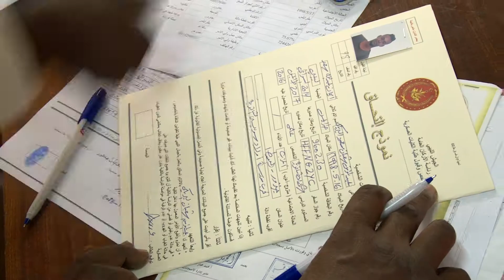اعلان عن قبول طلبة الكليات العسكرية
فتح باب القبول بالكليات ( العسكرية - البحرية - الجوية - الدفاع الجوي) للعام التدريبي 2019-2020 م للحاصلين على الشهادة الثانوية العامة
على الطلبة الراغبين الاطلاع على شروط القبول والمعلومات العامة المرفقة ثم التسجيل بالموقع الالكتروني للجنة
باب القبول للمتحصلين على المؤهلات الجامعية مازال مستمرا الي حين اشعار آخر           قريبا
سيتم الاعلان عن قبول حملة مؤهل( الطب والجراحة) للعمل بجهاز الطب العسكري                     تم تعديل شرط القبول للطلبة المتحصلين على الشهادة الثانوية العامة بحيث يكون شرط القبول لعمر الطالب الى 25 سنة بدلا من 22 سنة
  تم تعديل شرط القبول للطلبة المتحصلين على الشهائد الجامعية بأن لا يتجاوز عمر الطالب عن 27 سنة